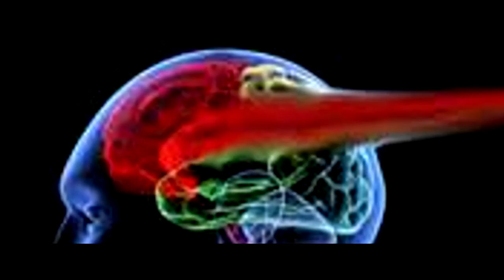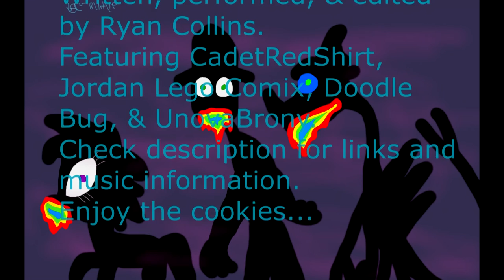The "28 Pranks Later" Conspiracy Theory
Was it really just a prank gone too far? Or is there something more sinister lurking behind this sordid tale?